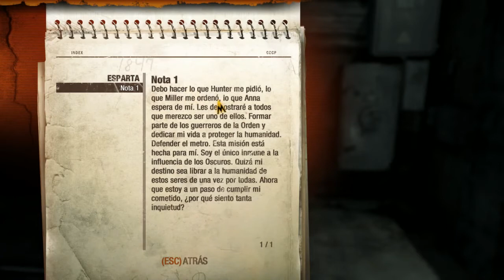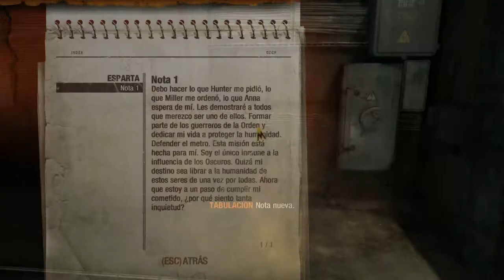Metro Last Ligth | PC | Let's Play | Capitulo 1 - Toda historia tiene un comienzo [HD]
Los Oscuros pueden controlar tu mente... Dale a "mostrar más" para evitarlo.

Continuación del juego llamado "Metro 2033". Basados en las novelas escritas. Esta segunda parte pinta muy bien, espero que disfruteis viendolo tanto como yo jugandolo.

Un canal en COOPerativo de PC.